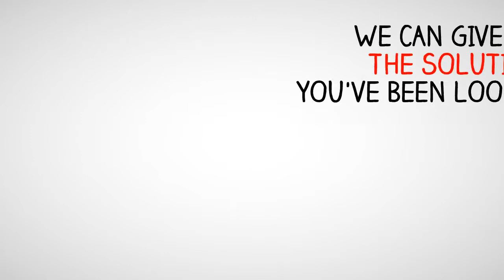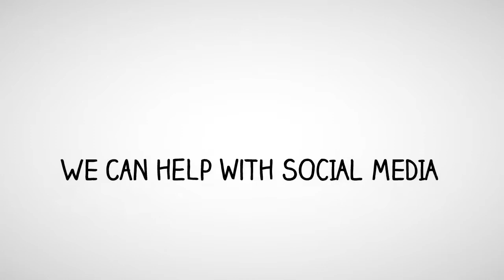Atlanta Marketing Consultant MarketBlazer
MarketBlazer is a technology based marketing agency specializing in lead generation and lead management. As marketing technologists we combine a proven marketing process and strong technology background with the latest in internet, social media and mobile marketing tactics to develop solid long-term marketing strategies for our clients. Our goal with marketing is simple and straight forward; we help our clients' business thrive.

As a Certified Duct Tape Marketing Consultant, we help our clients develop marketing strategies to find prospects that have a need for their products and services, and engage those prospects to know, like, and trust our clients, becoming long-term customers. This can further result in these new customers referring our clients' to other potential customers with the same need or problem.

MarketBlazer delivers exceptional quality and service to our clients. Our environment is creative, challenging, respectful and innovative. The contribution to the success of our clients is what gives MarketBlazer its strength and leading-edge position in its marketplace. MarketBlazer is led by Ray L. Perry, Chief Marketing Officer, a high-technology marketing executive and online marketing consultant.